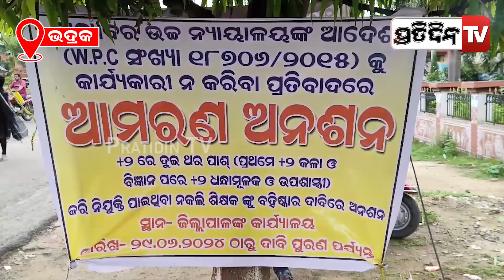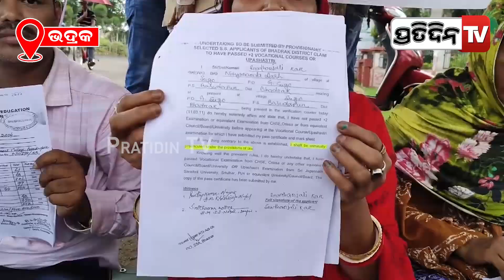କନିଷ୍ଠ ଶିକ୍ଷକ ବେଆଇନ ନିଯୁକ୍ତି ବିରୁଦ୍ଧରେ ଜିଲ୍ଲାପାଳଙ୍କ କାର୍ଯ୍ୟାଳୟ ସମ୍ମୁଖରେ ଧାରଣା | bhadrak